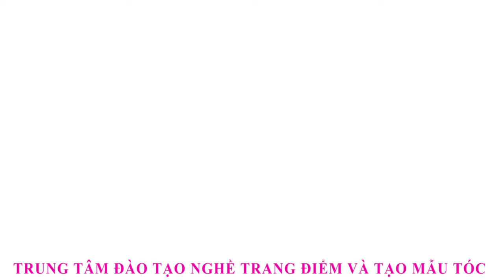Bộ Cọ trang điểm Clio 28 Cây- Lông thật 100%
BỘ CỌ TRANG ĐIỂM CHUYÊN NGHIỆP CLIO 28 CÂY
🌺 Chất liệu:  Lông thú thật 100%
🌺 GÍA BÁN: 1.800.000 VNĐ (Giá rẻ nhất toàn quốc)
BỘ CỌ TRANG ĐIỂM CHUYÊN NGHIỆP CLIO 21 CÂY
🌺 GÍA BÁN: 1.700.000 VNĐ (Giá rẻ nhất toàn quốc)
🌺 CHUYÊN SỈ, LẺ MỸ PHẨM , DỤNG CỤ TRANG ĐIỂM VÀ NGÀNH TÓC
📣 TUYỂN ĐẠI LÝ, CTV BÁN HÀNG TOÀN QUỐC mức chiết khấu cao 30-50%.
✿NHẬN SỈ - LẺ
✿Giá bán buôn: Từ 5 sản phẩm đã có thể nhận giá buôn. Mua nhiều Chiết khấu cao tới 30-50%
✿ Đặt hàng: Khách hàng có thể inbox đơn hàng hoặc vui lòng gọi: ☎ (Từ 8h-17h từ thứ 2 -thứ 7) Mobile, Viber & Zalo ✆: 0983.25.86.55
✿ SHIP HÀNG TOÀN QUỐC- NHẬN HÀNG THANH TOÁN TIỀN!
✿MIỄN PHÍ VẬN CHUYỂN đơn hàng mỹ phẩm trên 1 triệU vận chuyển đơn hàng mỹ phẩm trên 1triệu
Chuyên sỉ , lẻ mỹ phẩm trang điểm (Mỹ phẩm trang điểm cá nhân, mỹ phẩm trang điểm chuyên nghiệp)
2. Chuyên sỉ , lẻ các dụng cụ trang điểm : Bộ cọ trang điểm ( Bộ cọ dành cho người trang điểm chuyên nghiệp, cọ cá nhân, cọ ) , Cốp trang điểm (Cốp trang điểm chuyên nghiệp, cốp trang điểm cá nhân)
3. Chuyên sỉ , lẻ các phụ kiện tóc cô dâu.
4. Chuyên sỉ, lẻ mỹ phẩm ngành tóc, dụng cụ ngành tóc
✿ GIÁ TỐT NHẤT CẢ NƯỚC
SHOWROOM MỸ PHẨM TRANG ĐIỂM CHUYÊN NGHIỆP
- Địa chỉ: 397 Giải Phóng,Hà Nội